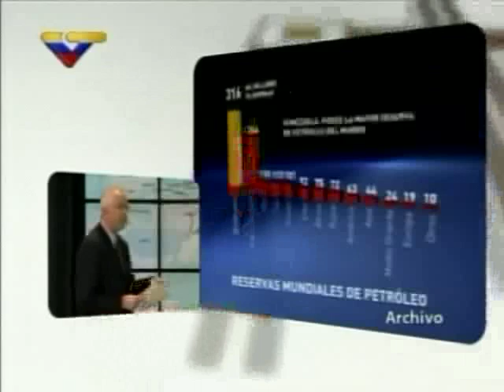Ramírez en Contragolpe